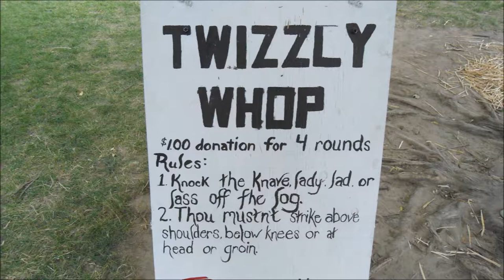Ye Merrie Greenwood Faire Richland 2014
This is the Twizzly Whop Game from the June 28th and 29th Richland faire. It features the Seattle Knights. The volunteers who ran the game are shown at the end of the video. They were Thomas, Tammy and Cecillia.